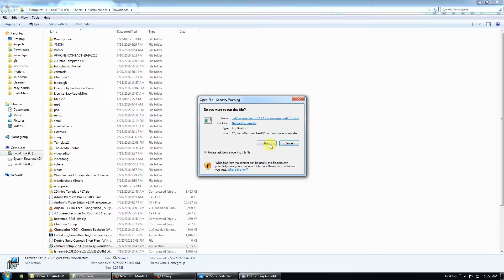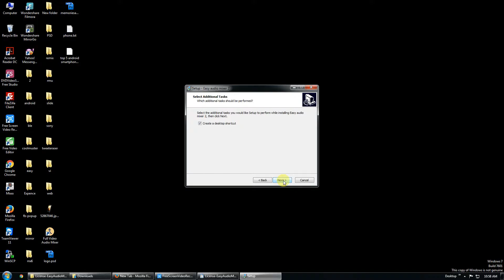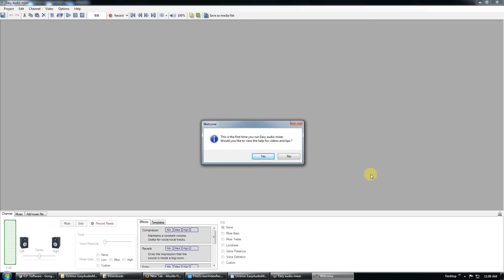Free Ten softwares with company licence worth $ 860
Free softwares with company licence worth $ 860.

You can down download Following softwares FREE with company licence worth $ 860.

* Wonderfox DVD Riper Pro
* IObit Advanced SystemCare 9 PRO
* BurnAware
* EaseUS Todo PCTrans Pro
* AOMEI Partition Assistant Pro
* TotalMailConverter
* Soda PDF
* Sticky Password Premium
* Easy Audio Mixer

In this video you can see how I installed Easy Audio Mixer software.

You can do the same steps for installing other softwares also.